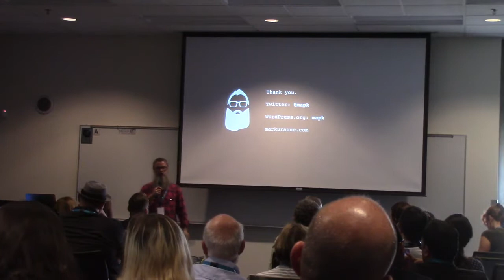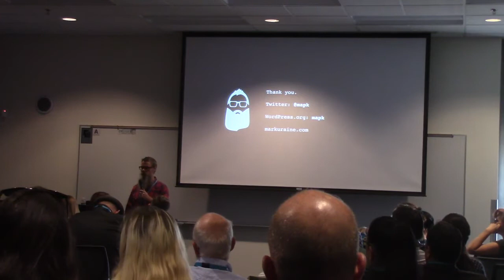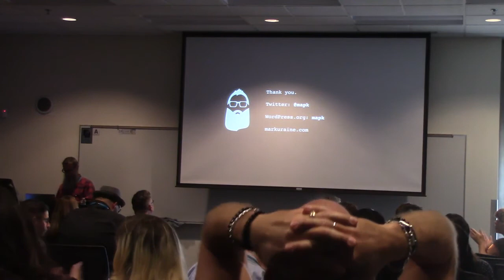Mark Uraine: Designing with the API p3of3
The WordPress REST API is often perceived by designers as something developers talk about in chat groups filled with lines of code. This talk aims to help designers familiarize themselves with the API and grow our computational design skills with its help. We’ll cover what an API is, what it’s used for, and how we can innovate with it.